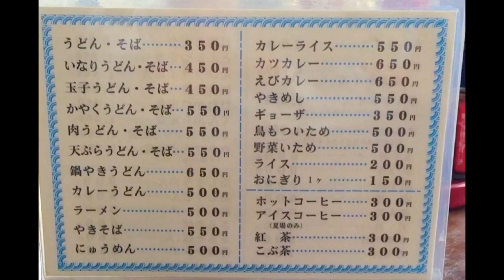志お食堂 オムライス 600円 鶴瓶の家族に乾杯ロケ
オムライス
鶴瓶の家族に乾杯